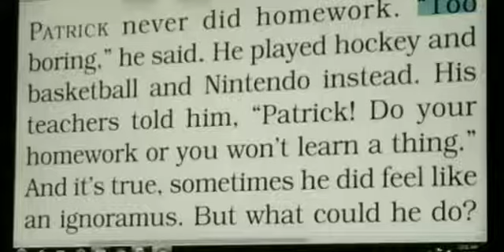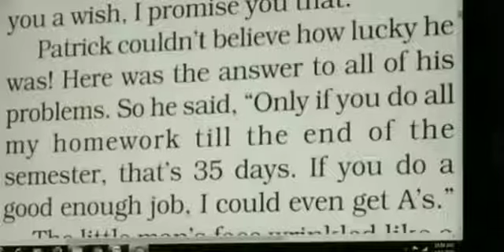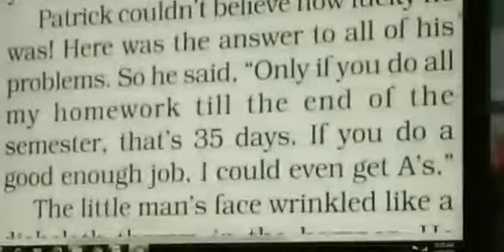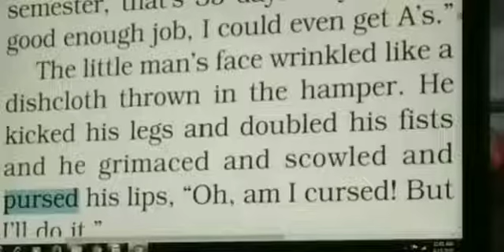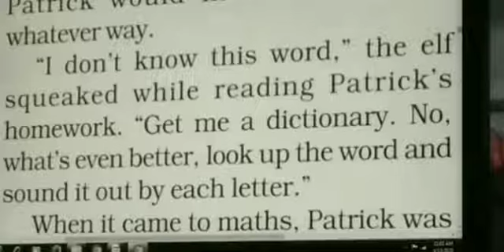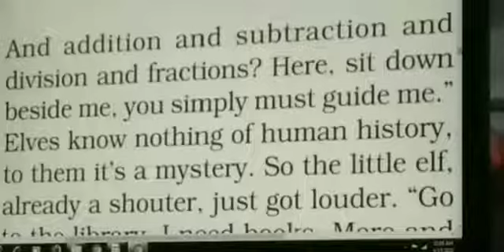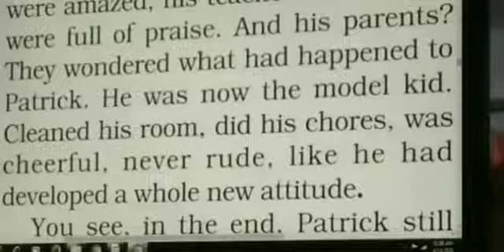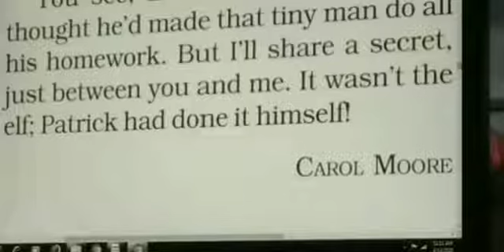NCERT CBSE CLASS 6 ENGLISH honeysuckle CH 1 WHO DID PATRICK'S HOMEWORK